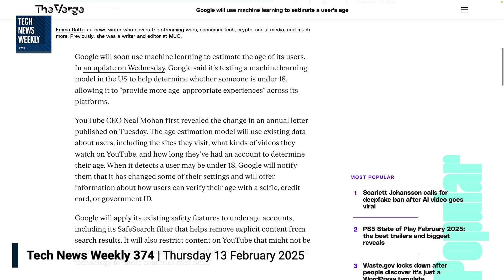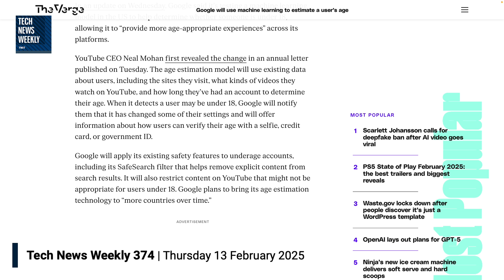Google To Use AI For Age Verification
On Tech News Weekly, Mikah Sargent talks with Emma Roth of The Verge about how Google is starting to utilize machine learning to estimate users' ages through their browser and YouTube viewing histories.